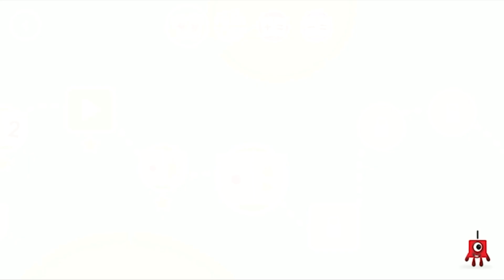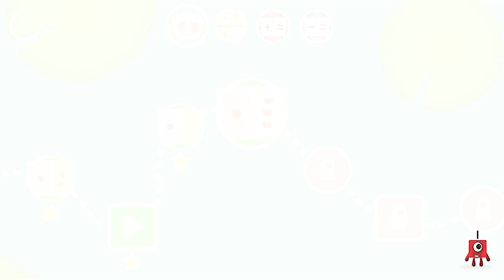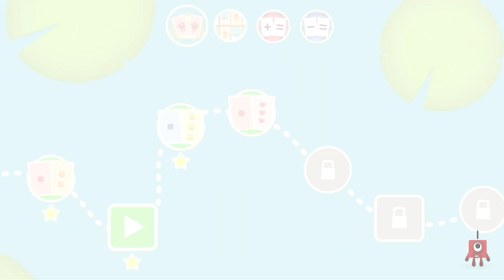Numberblocks Card Fun - Find Matching Value | Number Learning (Part 2/4)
Snap - Find a snap when you see two cards with matching values, this could be Numberblock One and one Apple or numeral six and six Numberblobs.

Part 2/4

Game Description:
Help your child learn and improve their number literacy with Numberblocks: Card Fun! Featuring 4 different game modes and 60 levels set in the Numberblocks world.

The BAFTA-winning pre-school learning show Numberblocks brings you Numberblocks - Card Fun!

This app features four game modes and five packs of cards offering 60 levels of different gameplay that will help you help your child with their numeracy skills. It features Numberblocks 1 to 10.

As seen on Cbeebies.

● Match - Turn over the cards to find matching pairs of card value. The values could be anything from a mix of things to stamps.

● Add it up - A series of addition equations that feature different card packs and card values. You will be adding Numberblocks, Stamps, Things, Numberblobs and numerals.

● Take it away - A series of subtraction equations that feature different card packs and card values. You will be adding Numberblocks, Stamps, Things, Numberblobs and numerals.

When a level is completed a new one with increasing complexity will unlock. Also, your card packs will increase in size with larger values helping to offer a challenging experience that will help your child to progress with their number literacy.